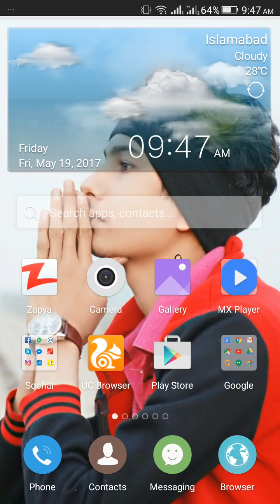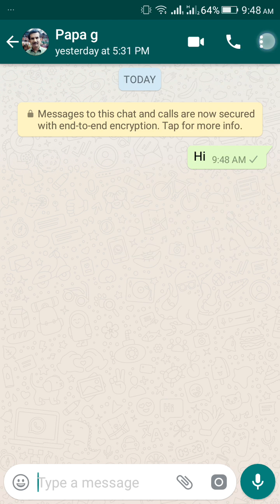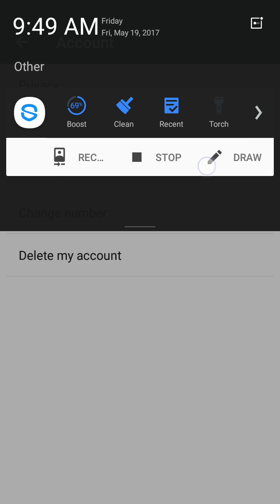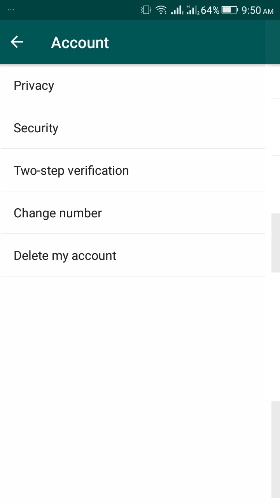How to block and unblock people,contact on whatsapp ( tip and trick)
⇀⇀⇀⇀⇀Video-Description↼↼↼↼↼

Download📥LINK👉

⇘⇘⇘⇘⇘⇘⇘⇘⇘_/LINKS\_⇙⇙⇙⇙⇙⇙⇙⇙